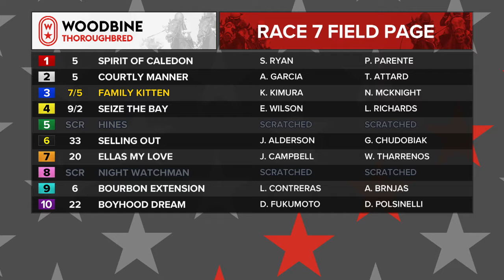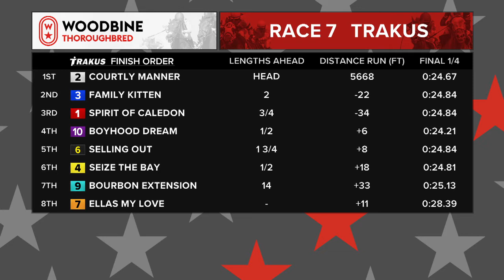Woodbine, November 24, 2018 - Race 7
Spirit Of Caledon - Shenna Ryan
Courtly Manner - Alan Garcia
Family Kitten - Kazushi Kimura
Seize The Bay - Emma-Jayne WIlson
Selling Out - Jeffrey Alderson
Ellas My Love - Jesse Campbell
Bourbon Extension - Luis Contreras
Boyhood Dream - Daisuke Fukumoto